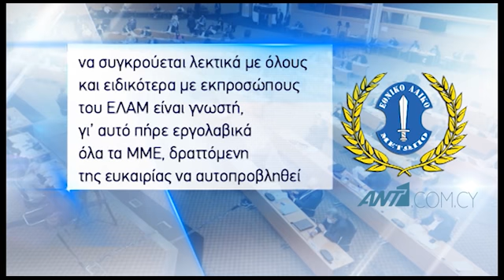Απαράδεκτη επίθεση Θεμιστοκλέους κατά Ξάνθου: Της είπε «Είσαι ένα τίποτε» επειδή ζήτησε το λόγο